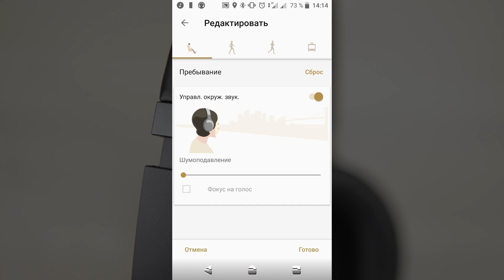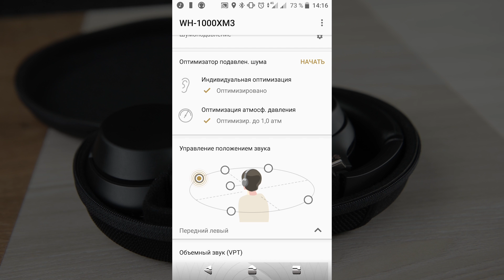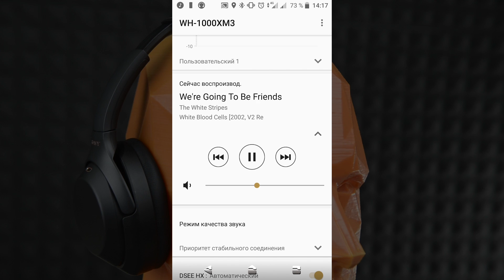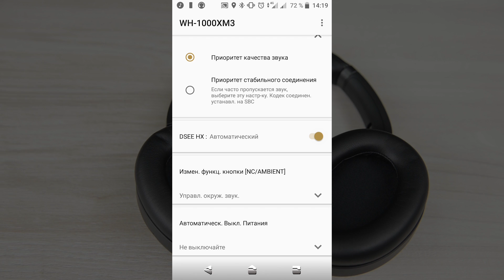SONY WH-1000XM3 - новый уровень звука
Порой производители настолько сильно “задирают планку” в своей продукции, что непонятно, как остальным на неё равняться. В этих наушниках есть и потрясающий звук, и беспрецедентное шумоподавление, и премиальность в каждом миллиметре. Сегодня с восторгом вещаем вам о Sony WH-1000XM3